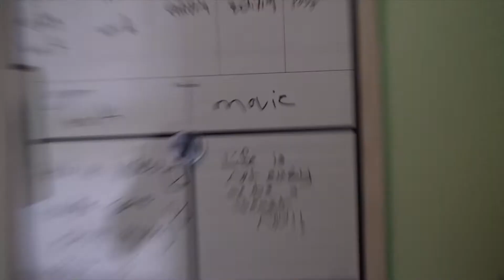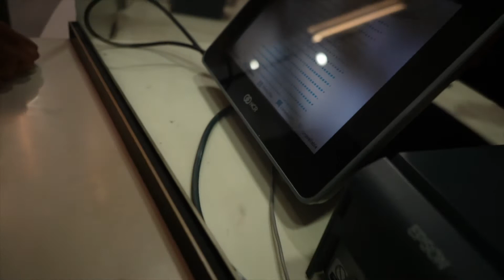The Rise of Gru | vlog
just a nice fun vlog the boys and I decided to do. i hope you Enjoy!